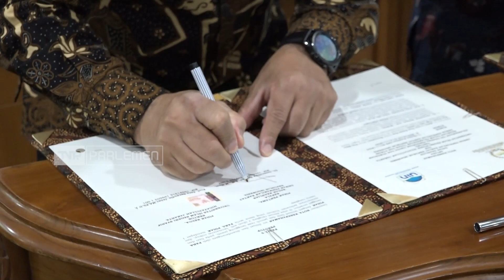TVR 120 - Setjen DPR RI : Perkuat Kerjasama Akademik Dengan UIN Jakarta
Badan Keahlian Setjen DPR RI menandatangani Nota kesepahaman bersama Universitas Islam Syarif Hidayatullah Negeri, guna memperkuat kerjasama Akademik dan Bahan. Acara penandatanganan MOU di Kampus UIN ini turut dihadiri para Akademisi dan juga para Pakar Pendidik.

Narasumber :

Inosentius Samsul / Kepala Badan Keahlian Setjen DPR RI

Ari Mulianta Ginting / Plh Kapus Analisis Anggaran dan Akuntabilitas Keuangan Negara Setjen DPR RI